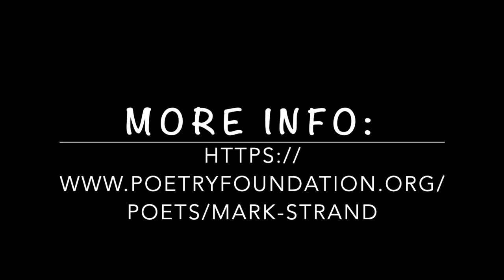Poetry Passages 153: "The Coming of Light" by Mark Strand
"The Coming of Light" by Mark Strand (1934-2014), from New Selected Poems (Alfred A. Knopf; 2007).